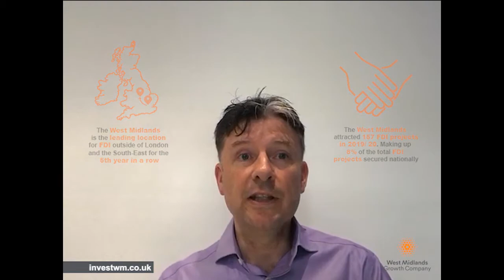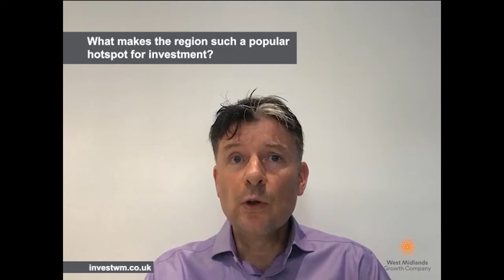The West Midlands FDI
For a fifth year in a row, the West Midlands has retained its title as the UK’s leading location for attracting FDI outside of London and the South East.